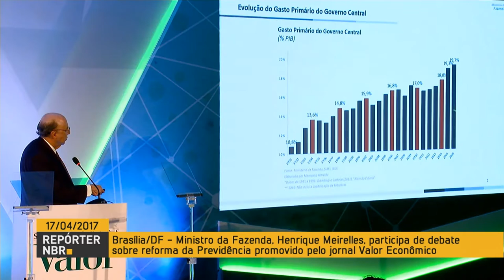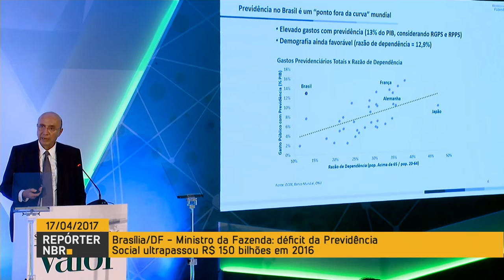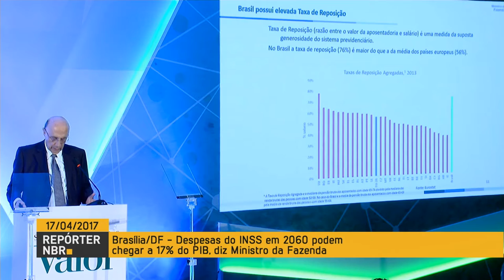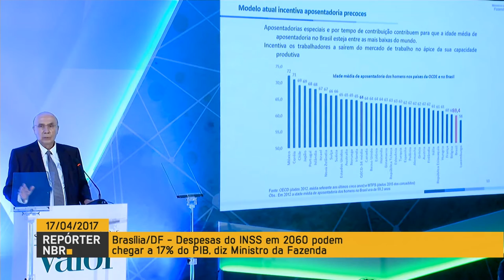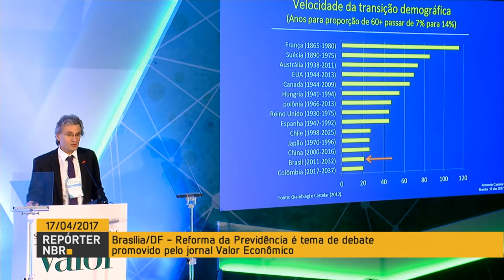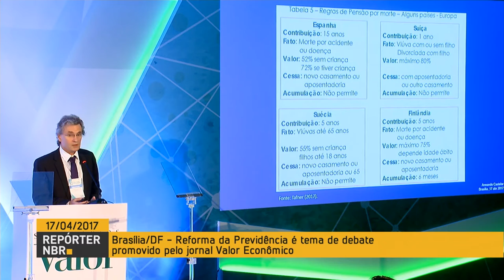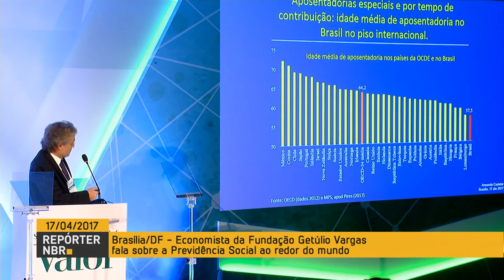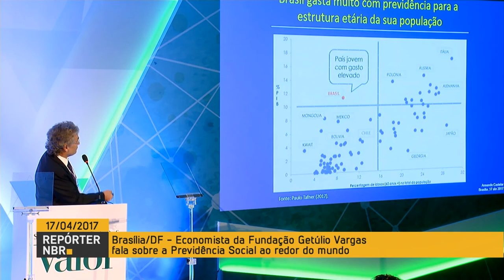Ministro da Fazenda participa de debate sobre reforma da previdência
REPÓRTER NBR - 17.04.17: O ministro da Fazenda, Henrique Meirelles, participou de seminário do jornal Valor Econômico, na manhã desta segunda-feira (17),  e ressaltou que a proposta da reforma da previdência não é uma preferência do governo federal, mas uma necessidade matemática e financeira.